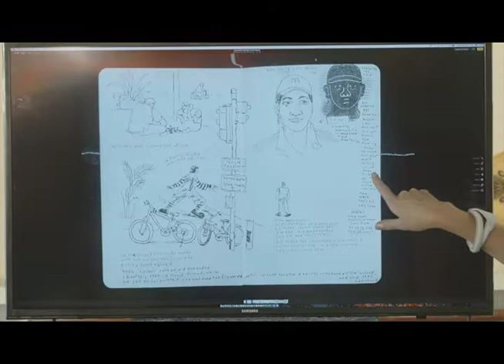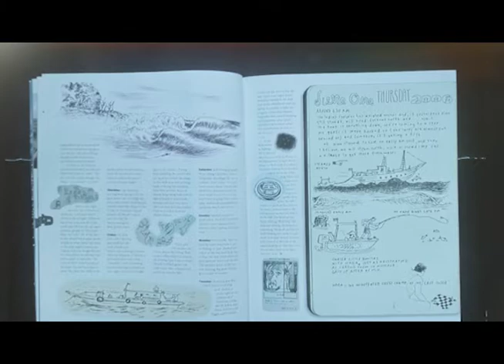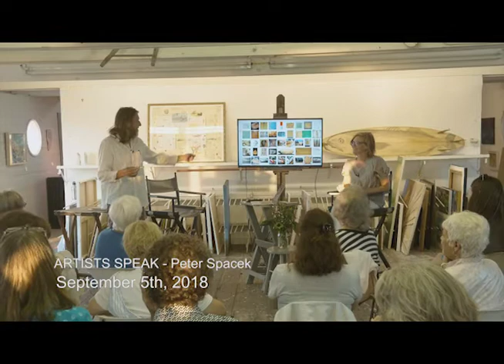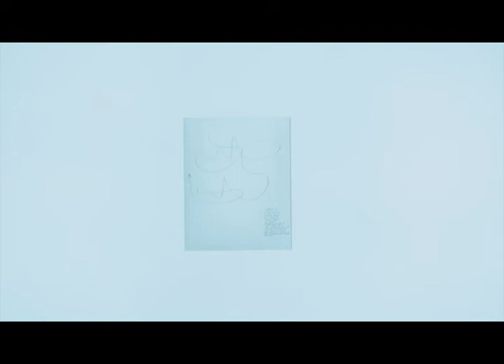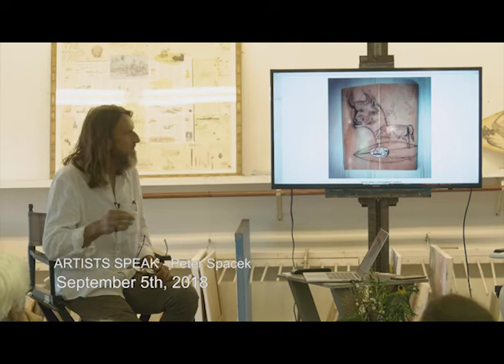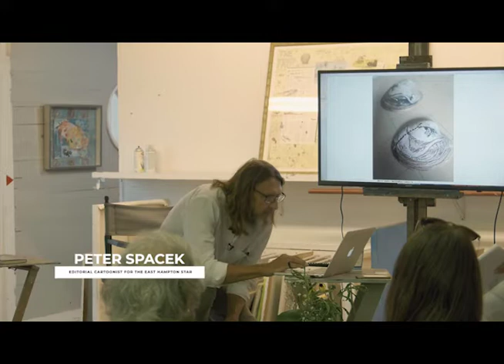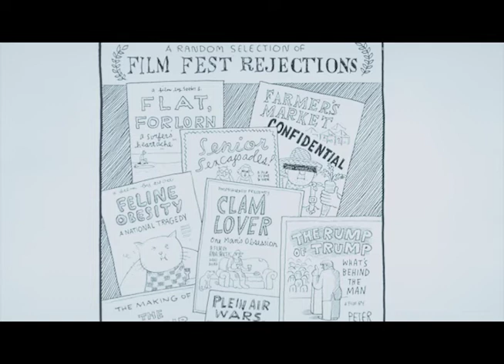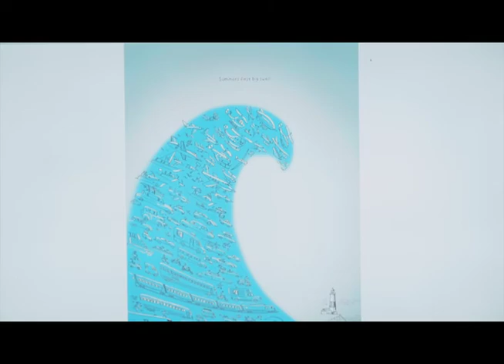The Art Barge - Artists Speak - Peter Spacek - 9/5/18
The Artists Speak series at The Art Barge in Amagansett, New York.

Casey Dalene in conversation with Artist Peter Spacek.

Filmed by LTV on September 5, 2018